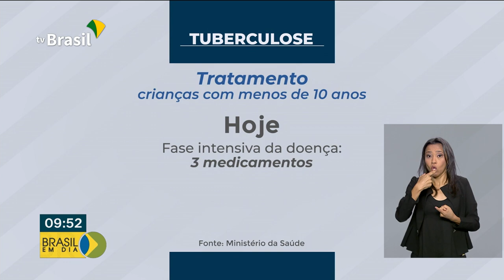Novo medicamento contra tuberculose para crianças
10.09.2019 - O tratamento da Tuberculose está disponível no SUS que, a partir de agora, passa a ofertar um novo tipo de medicamento para crianças com menos de 10 anos